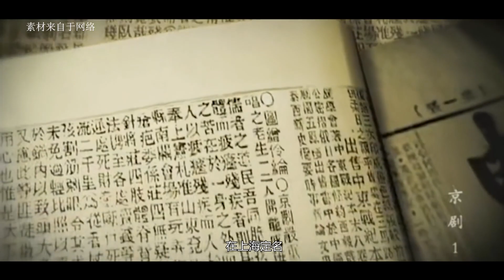【王珮瑜】京剧起源｜皇上追个剧，娱乐圈顶流全来了？！